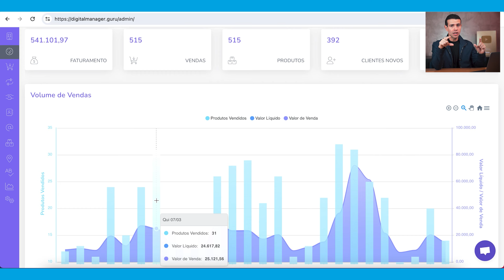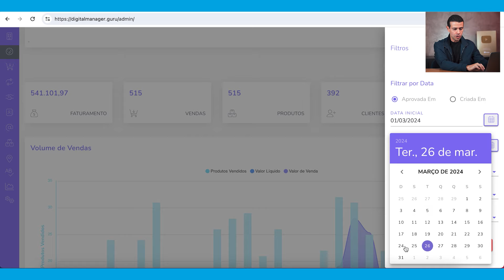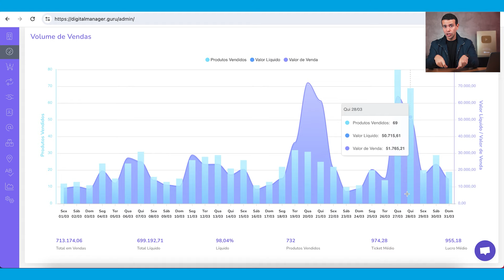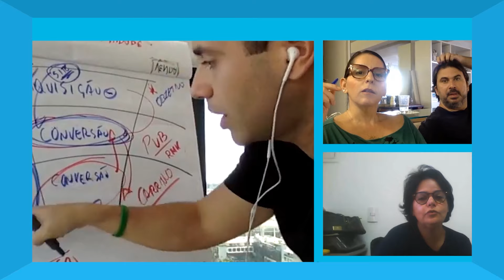Como Vender 1 Mês de Vendas em 2 Dias no Seu Ecommerce [EXCLUSIVO]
Você sabia que é possível fazer um mês de vendas em apenas dois dias?!

Neste vídeo, Bruno de Oliveira, CEO do Ecommerce na Prática, revela uma estratégia exclusiva que pode transformar seu Ecommerce.

Aprenda como alavancar suas vendas e gerar picos de faturamento com o lançamento explosivo!

🕙 Principais tópicos:

[0:00] Introdução à estratégia de vendas explosiva
[1:00] Exemplos de resultados com o método Oferta Explosiva
[2:00] Como funciona o Lançamento Explosivo
[2:30] Vantagens e aplicações da estratégia
[3:00] Planejamento e execução do lançamento
[4:00] Convite para a aula ao vivo sobre a estratégia

✅ O que é o Lançamento Explosivo?

O lançamento explosivo é uma estratégia desenvolvida pelo Ecommerce na Prática para gerar um pico de vendas em um curto período. Ela envolve uma preparação cuidadosa, uma oferta irresistível e a criação de um senso de urgência que motiva os clientes a comprarem rapidamente.

✅ Como Aplicar o Lançamento Explosivo no Seu Ecommerce?

Para aplicar essa estratégia, você precisa planejar sua campanha com antecedência, criar uma oferta atraente e comunicar-se eficazmente com seu público. A ideia é fazer uma promoção intensa em um período curto, gerando um volume de vendas que equivale ao de um mês inteiro.

✅ Resultados Reais

Bruno de Oliveira mostra exemplos reais de ecommerces que aplicaram essa estratégia e conseguiram resultados impressionantes, aumentando significativamente o volume de vendas em apenas dois dias.

✅ Vantagens do Lançamento Explosivo

Além de aumentar as vendas, essa estratégia pode ajudar a liquidar estoque, aumentar a base de clientes e gerar receita rapidamente. Ela é ideal para datas especiais como Black Friday, Dia das Mães, Dia dos Pais ou mesmo para criar sua própria data comemorativa.

✅ Participe da Aula ao Vivo

Para aprender todos os detalhes dessa estratégia, participe da aula ao vivo com Bruno de Oliveira no dia 11 de Junho às 20 horas.